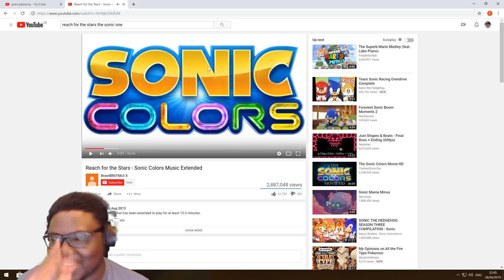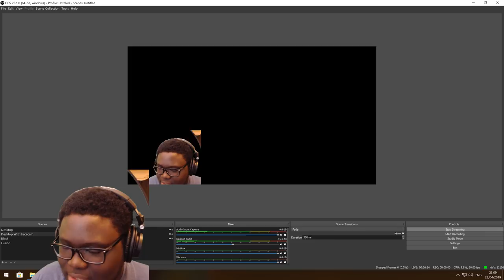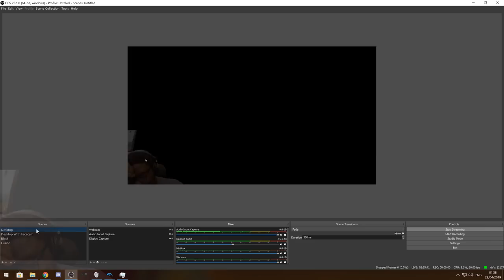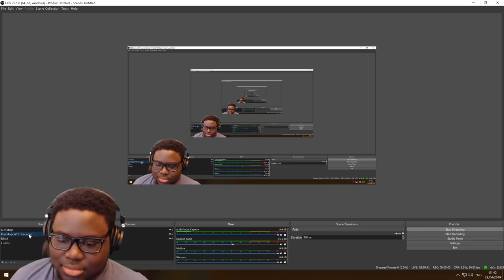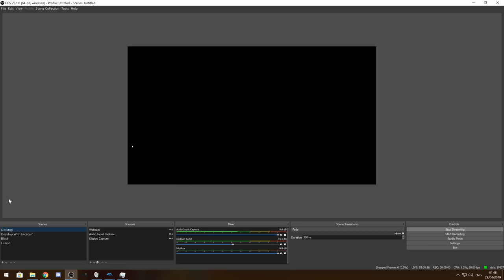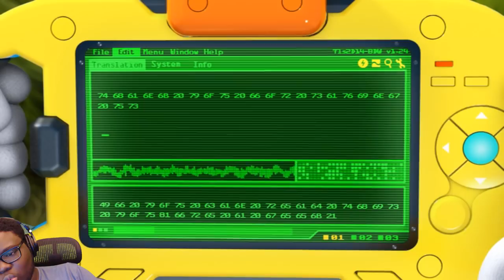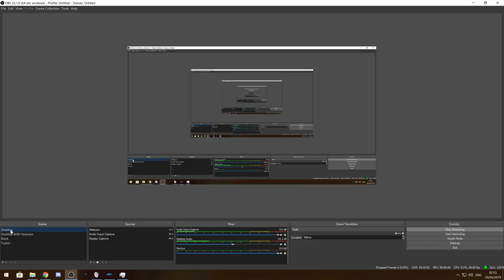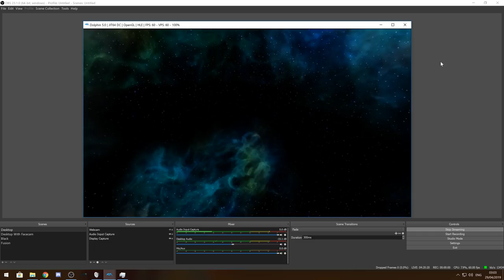The Takashi Iizuka Appreciation Stream!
So apparently I don't give Iizuka enough credit, so here's the Takashi Iizuka Appreciation Stream! I guess he's turning 50 next year so this is 1 year early.

If you're wondering why I'm playing Colors instead of the MANY other things he's worked on (he designed the Heroes levels FCOL), it's because there's no better way to prove I don't hate Iizuka (because apparently any criticism means I do ¯\_(ツ)_/¯). Besides, Sonic Colors features the wisps, AKA Iizuka's Finest! So let's give a toast to Daddy Zuke and watch me play the wisp game!!!